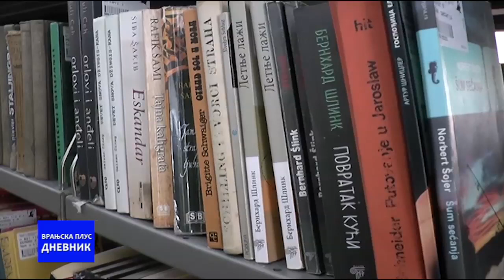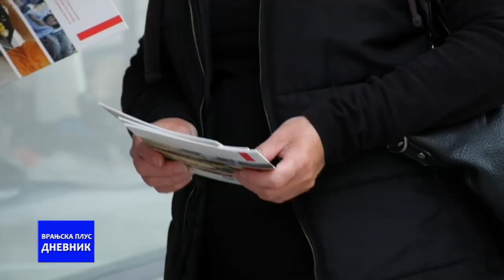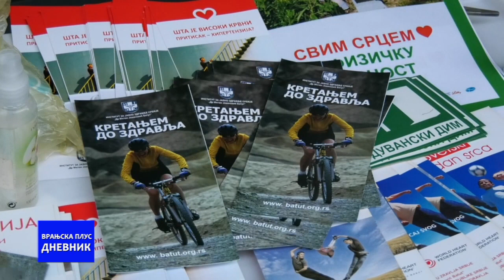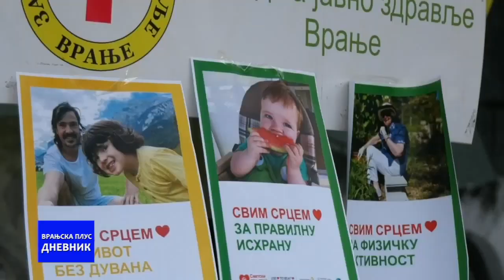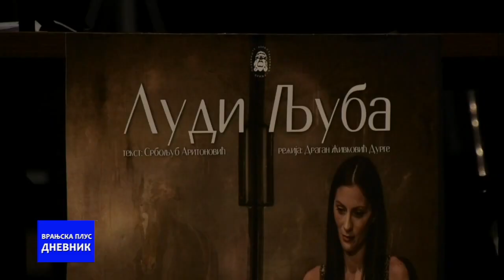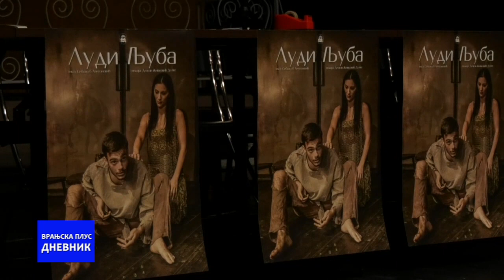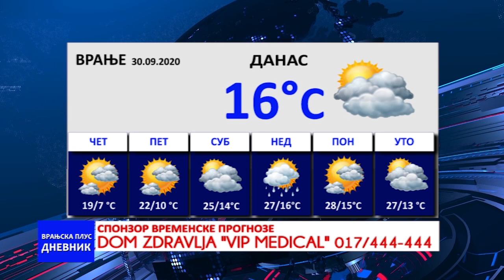Dnevnik 30 09 2020